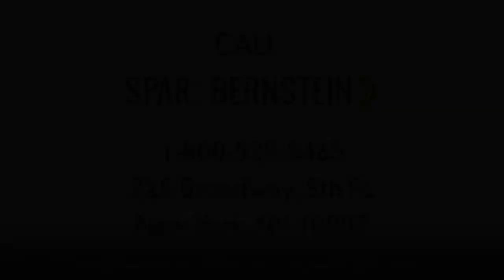Killing of Two Black People in Kentucky Investigated as Hate Crime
Two black people were shot and killed by a white male at a Kroger grocery store in Kentucky last week, and the event is currently being investigated as a hate crime. Brad explains why.

Come for the advice, stay for the fun.

225 Broadway, 5th FL
New York, New York 10007